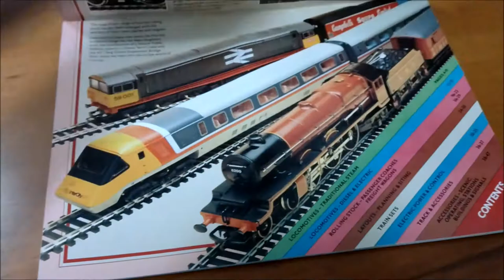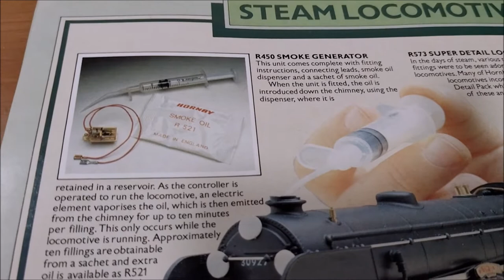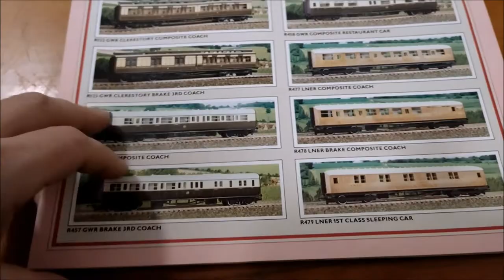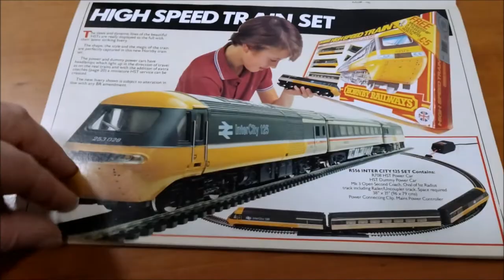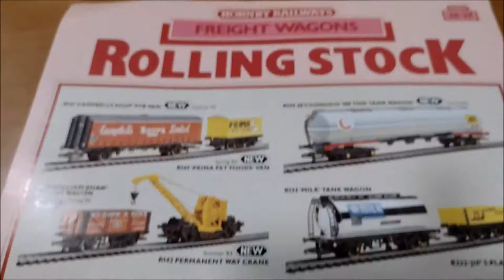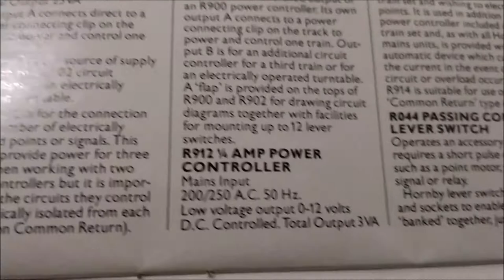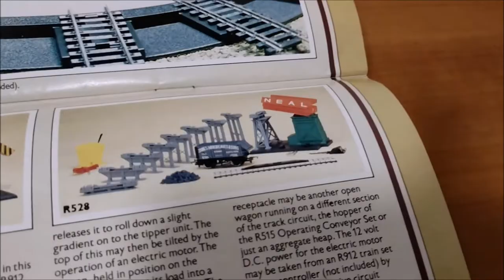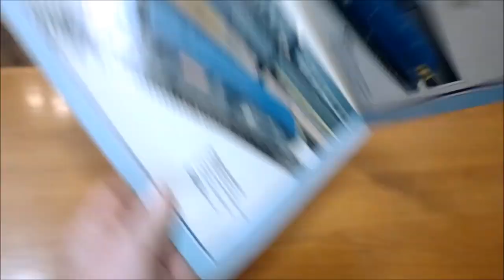Hornby Model Railway Layout Train Set A Look through my 1984 Hornby Catalogue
With the arrival of winter and the departure of my eldest daughter to university what began as a joke - replacing Eloise with my old train set from the loft - became the winter project for Abigail and I. The task of building a bedroom model railway. Like any railway, it will be a journey - it will begin slowly, with brainstorming, introductory stuff and the baseboard, before picking up speed  with the build, landscaping and scenery diorama before cruising along into operation and, well, general play! My first train set was a Christmas present in 1980 or 1981. The OO Gauge Hornby R535 GWR Freight Set from God's Wonderful Railway, the Great Western Railway, was a small layout with a GWR 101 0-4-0 locomotive and a few trucks played with on the carpet or a table  then put away. It was great fun! Later, the addition of an R052 LMS Fowler 3F Jinty 0-6-0T 16440 Tank Engine which was faster and noisier (bought for a fiver!) led to a  bit more track and a permanent layout on chipboard that was stored under the bed and also allowed me to put my airfix model aeroplanes on too! These would regularly attack the trains with marble bombs or provide air support for toy soldiers which also attacked with the aim of causing derailments, crashes etc. Fun times! Then, a wonderful christmas present was received. It looked so beautiful in the catalogue and my parents hunted high and low as it was out of stock or discontinued - the Hornby R305 LMS 8P No.6234 Duchess of Abercorn, 4-6-2 (Pacific) Princess Coronation (Duchess) Class was unwrapped from under the tree, my main present for the year. Gorgeous it was and it's still my favourite. Then I discovered girls and everything was boxed up and put away until I wanted to do something with my own daughters and set up a few boards in the loft and bought a bunch more LMS locomotives, carriages, trucks and coaches, scenic bits and buildings and built a large two layer, seven track circuit in the loft at my first house which I never landscaped but ran from time to time before moving house to somewhere with no suitable space. By this time I had added the LMS R859 Princess Royal 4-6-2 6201 Princess Elizabeth, R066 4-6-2 Duchess of Sutherland 6233,  R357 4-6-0 Patriot 5541 Duke of Sutherland, R055 Class 4P 2-6-4 Fowler Tank 2300, a Jinty in better condition (less crashed and abused!) R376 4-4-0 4P Compound 1000 and Hornby R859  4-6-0 Stanier Class 5  4657. These have been in a display cabinet on the wall of my lounge for five years without moving...but theirs is the resurrection and the life! So, Toot Toot!  Choo Choo! The train departing from Platform Bedroom will be departing shortly - all aboard for this wonderful journey back in time to childhood and nostalgia! Updated List:Hornby R1031 LMS 0-4-0T Robson Class D Industrial Built 1907 Shunting
Hornby R152 LMS 0-4-0ST Drummond Class 0F No.16037 Pug Built 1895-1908 Shunting
Hornby R301 LMS 0-6-0T Fowler Class 3f No.16440 Jinty Built 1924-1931 Shunting
Hornby R376 LMS 4-4-0 Compound 1000 Class 4P No.1000 Built 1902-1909 Passenger
Hornby R055 LMS 2-6-4 Fowler Class 4P Tank No.2300 Built 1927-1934 Mixed Traffic
Hornby R311 LMS 4-6-0 Patriot Class 5XP No.5541 Baby Scot ‘Duke Of Sutherland’ Built 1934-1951 Passenger
Hornby R842 LMS 4-6-0 Stanier Class 5 No. 4657 Black 5 Built 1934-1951 Mixed Traffic
Hornby R050 LMS 4-6-2 Stanier Princess Royal Class 8P No.6200 Lizzie ‘Princess Royal’ Built 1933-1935 Passenger
Hornby R2179 LMS 4-6-2 Stanier Princess Coronation Class 8P No.6225 ‘Duchess Of Gloucester’ Built 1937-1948 Passenger
Hornby R066 LMS 4-6-2 Stanier Princess Coronation Class 8P No.6233 ‘Duchess Of Sutherland’ Built 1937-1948 Passenger
Hornby R305 LMS 4-6-2 Stanier Princess Coronation Class 8P No.6234 ‘Duchess Of Abercorn’ Built 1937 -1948 Passenger
Hornby catalogue catalogues, Hornby trackplans